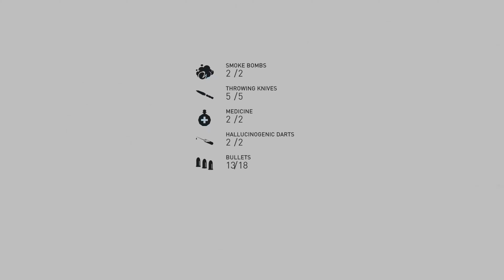Assassin's Creed® Syndicate, If You Kidnap Them, Kill Them.